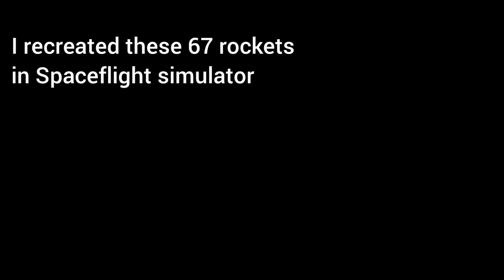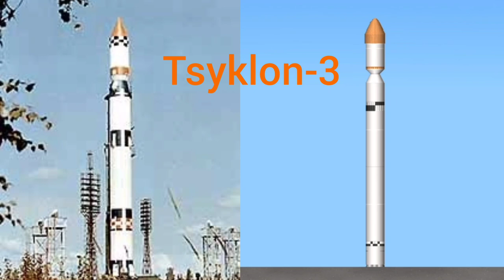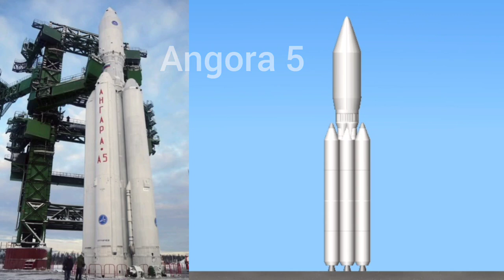Recreating 67 Rockets In Spaceflight Simulator